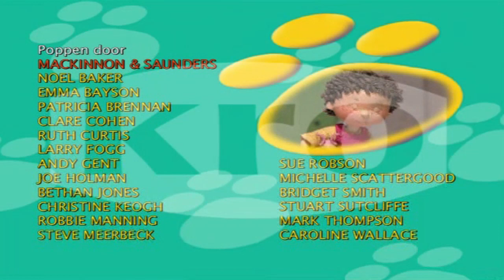Dierendokter Tom - Seizoen 1 - Aflevering 3 - Froggatt in paniek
Dierendokter Tom Fetch woont als dierenarts op het platteland in het dorpje Duckhurst en wordt door iedereen gerespecteerd vanwege zijn plichten om zieke of gewonde dieren te helpen te genezen ook zorgt hij voor alle huisdieren van het dorp en de dieren van de boerderij. Dierendokter Tom wordt geassisteerd door zĳn assistente Kara, zĳn slimme hondje Mitch en de kinderen uit het dorp.